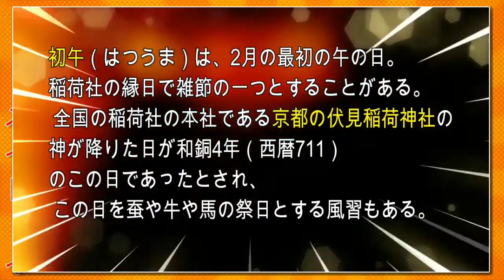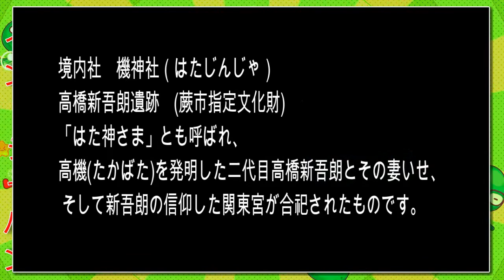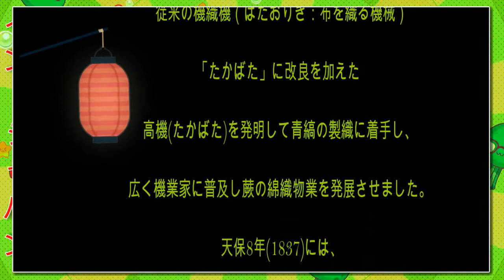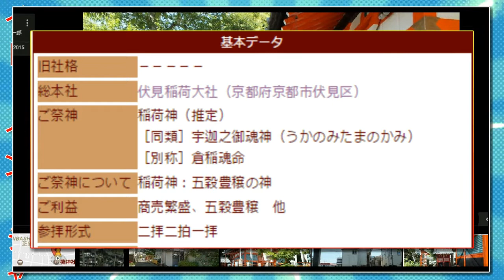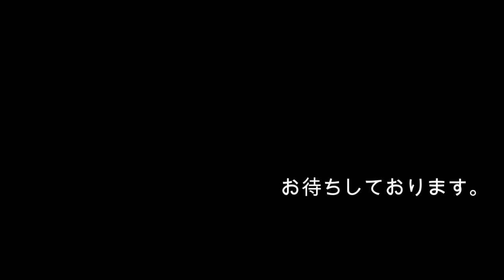29年 蕨市塚越稲荷神社「 初午祭 」本社神輿渡御のお知らせです。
埼玉縣　蕨市塚越稲荷神社　初午祭。
初午（はつうま）は、2月の最初の午の日。
稲荷社の縁日で雑節の一つとすることがある。
 全国の稲荷社の本社である京都の伏見稲荷神社の
神が降りた日が和銅4年（西暦711）
のこの日であったとされ、
 この日を蚕や牛や馬の祭日とする風習もある。
江戸時代には、この日に子供が寺子屋へ入門した。
 本来は旧暦二月の最初の午の日であるが、現在では新暦2月の最初の午の日とされ、
 そのため元々は冬の一番寒い時期の行事が、春先の行事となってしまった。
台輪　三尺七寸（百十二センチ）重さ約1トン、
昭和時代後半に作られた神輿です。昔　江戸時代頃古い神輿が有りまして、
火災が有って　焼け失いました、。

 稲荷神社は、元々五穀豊穣の神を祭る神社であったがやがて広く信仰されるようになり、
都会では商売の、
 漁村では豊漁の守護神として現在も多くの人々の信仰の対象となっている。